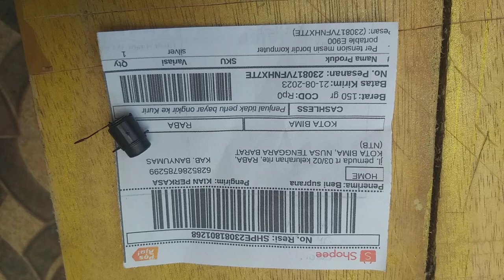Per tension sett Per sensor e900 raba kota bima nusa tenggara barat